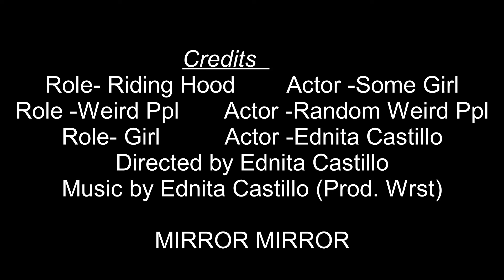MIRROR MIRROR- EDNITA CASTILLO (PROD BY WRST)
YOUR GONNA LOVE THIS ONE!!

EDNITA CASTILLO -(SPOTIFY-YOUTUBE-REVERBNATION)
@nitacast -(BANDLAB)